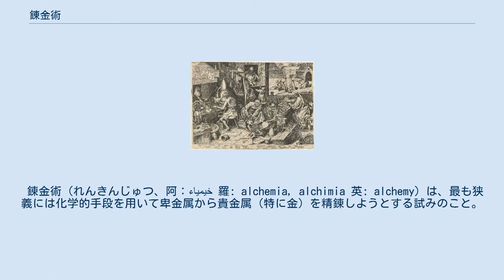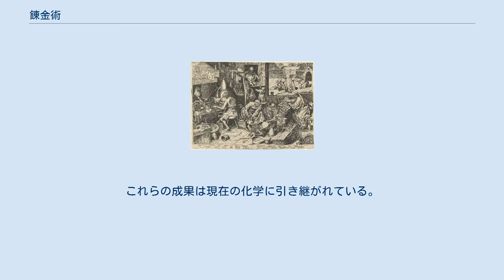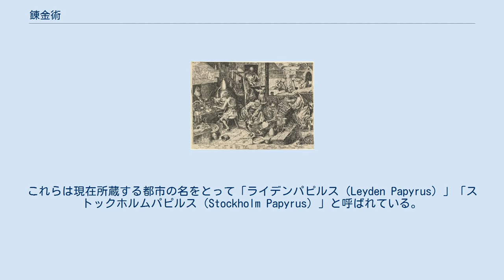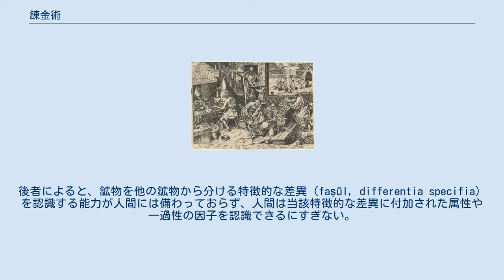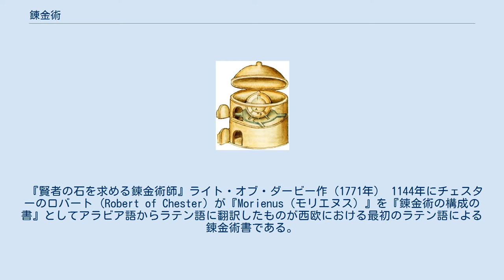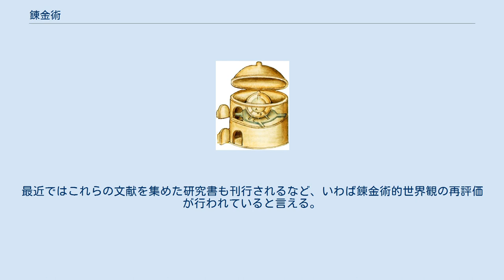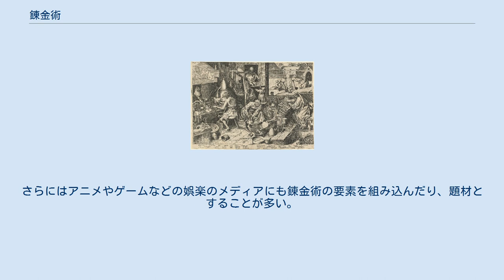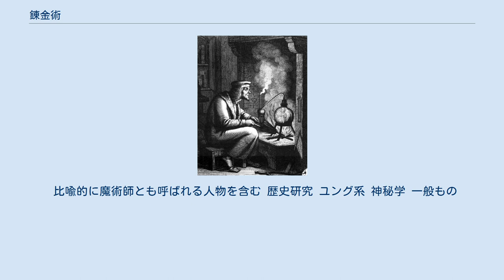錬金術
ウィリアム・ダグラス 作 『錬金術師』。
 ピーテル・ブリューゲル作『錬金術師』16世紀の錬金術師の実験室。
 錬金術（れんきんじゅつ、阿：خيمياء‎ 羅: alchemia, alchimia 英: alchemy）は、最も狭義には化学的手段を用いて卑金属から貴金属（特に金）を精錬しようとする試みのこと。
広義では、金属に限らず様々な物質や、人間の肉体や魂をも対象としてそれらをより完全な存在に錬成する試みを指す。
 錬金術の起源は古代エジプトや古代ギリシアに求められる。
錬金術は、ヘレニズム文化の中心であった紀元前のエジプトのアレクサンドリアからイスラム世界に伝わり発展した。
万物は四元素から構成されていると考えたアリストテレスら古代ギリシアの哲学者の物質観は、中世アラビアの錬金術に多大な影響をもたらした。
12世紀にはイスラム錬金術がラテン語訳されてヨーロッパでさかんに研究されるようになった。
 錬金術の試行の過程で、硫酸・硝酸・塩酸など、現在の化学薬品の発見が多くなされており、実験道具が発明された。
17世紀後半になると錬金術師でもあった化学者のロバート・ボイルが四元素説を否定、アントワーヌ・ラヴォアジェが著書で33の元素や「質量保存の法則」を発表するに至った。
これらの成果は現在の化学に引き継がれている。
歴史学者フランシス・イェイツは16世紀の錬金術が17世紀の自然科学を生み出した、と指摘した。
 語源については通説は定まっていない。
 英語の Alchemy（アルケミー）はアラビア語 Al kimiya に由来し、Al はアラビア語の定冠詞（英語では the に相当）であり、この技術がイスラム経由で伝えられたという歴史的経緯を示す。
 chemyは、 エジプトの地の意の Kham（聖書でもHamとして使われた）から、Khemeia はエジプトの術の意味だという。
 古希: χυμός 希: Khumos（植物の汁の意）で、古希: χημεία 希: Khemeia は汁を抽出する術の意味だという。
 古代ギリシアの四元素説 錬金術の源は古代ギリシャや古代エジプトに求められる。
1828年、エジプトのテーベで古代の墓地からギリシア語で書かれたパピルスが発掘された。
これらは現在所蔵する都市の名をとって「ライデンパピルス（Leyden Papyrus）」「ストックホルムパピルス（Stockholm Papyrus）」と呼ばれている。
 3世紀頃に書かれたとみられるこれらのパピルスには、金や銀に別の金属を加えて増量する方法や染色法が記述されている。
 錬金術で使用されたバン・マリ 4世紀初めのアレクサンドリアの錬金術師、パノポリスのゾシモス（ゾーシモス）は膨大な著作を残したとされ現在に残っているものも多い。
ユダヤ婦人マリアは4世紀頃の錬金術師で、密閉した容器に金属片を入れて蒸気を当てるケロタキス（kerotakis）という装置を発明したとされ、今も「バン・マリ」（bain-marie、湯煎）の名で残っている。
しかしこの時代の錬金術には賢者の石やエリクサーは登場しない。
 7世紀にアラビア半島の一角で誕生したイスラームは、その信徒の共同体の支配する地域が短期間で拡大した。
支配地域の行政には聖典の言語であるアラビア語が用いられ、のちには支配地域内に豊富に存在した学術書もアラビア語へ翻訳されるようになった。
2-3世紀に書かれたヘルメス文書や、4世紀のゾシモスの著作、5-6世紀の新プラトン主義的文献といった、錬金術にかかわるエジプトのギリシア語文献も、8-9世紀のおよそ200年ほどの短期間に集中的にアラビア語へ翻訳された。
 翻訳の時代が終わり、9世紀の終わりごろから10世紀の初め頃になると、ジャービル文献と呼ばれる、著者をジャービル・ブン・ハイヤーンという人物に擬した文書群や、ムハンマド・ブン・ザカリーヤー・ラーズィーというペルシア人の著作群が編纂された。
ジャービル文書の実際の著者らはイスマーイール派というシーア派の秘教的分派の信奉者のようであり、文書中にはイスマーイール派の特異な魔術的・数秘術的・占星術的・生物学的考察が垣間見える。
ジャービルとラーズィー以後も、イブン・ウマイル（10世紀）、カーシー（11世紀）、トゥグラーイー（12世紀）といった錬金術師が著作を書き、エジプトのジルダキー（14世紀）は先人たちの研究成果を総括する著作を書いた。
17世紀...